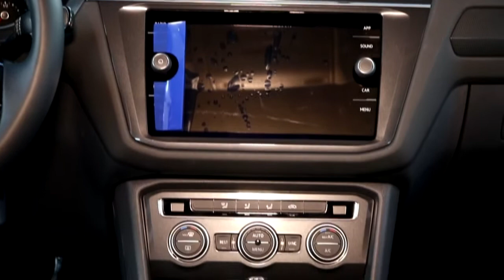Volkswagen lanzó ayer la camioneta Tiguan AllSpace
Llega una nueva generación de camionetas Volkswagen al alcancé de todos los tolimenses.